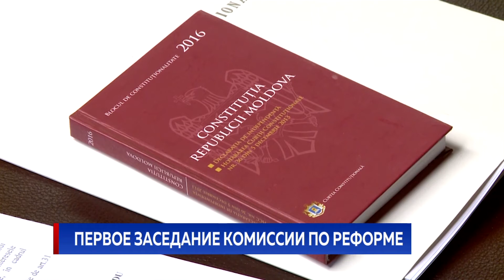ПЕРВОЕ ЗАСЕДАНИЕ КОМИССИИ ПО РЕФОРМЕ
Глава государства принял участие в первом заседании Комиссии по конституционной реформе, которая была сформирована на днях по его указу. В форуме приняли участие бывшие председатели и члены Конституционного суда, а также эксперты в конституционном праве.